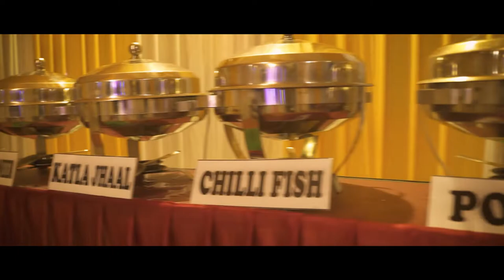Homagni & Joyeeta Cinematic